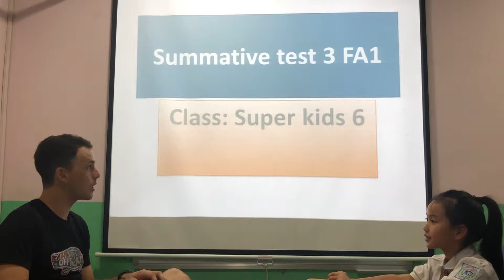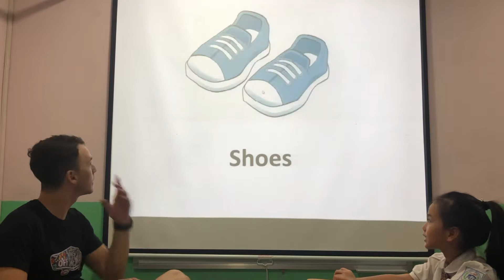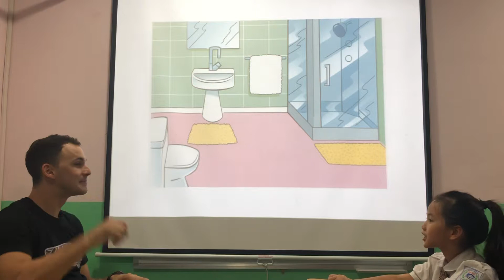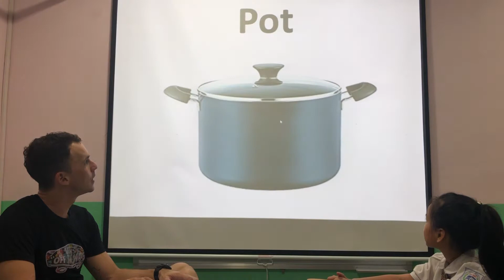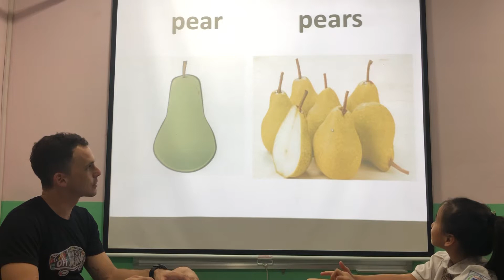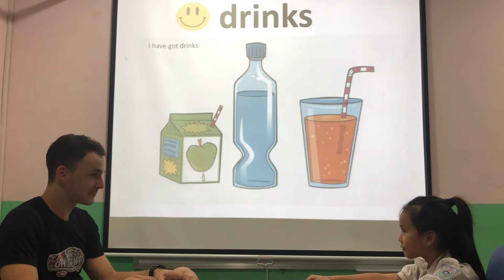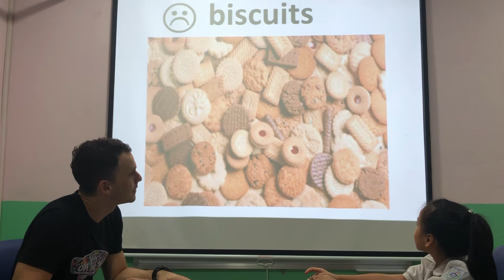Taylor Superkids 6 Summative test 3 fa1 8/8/2019